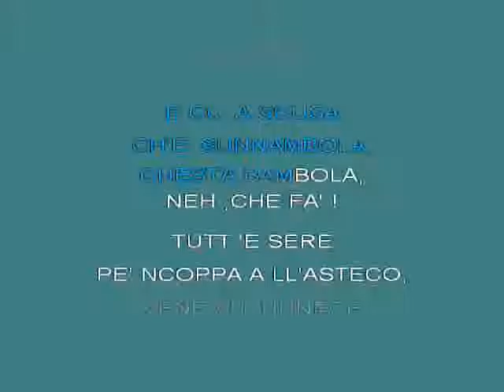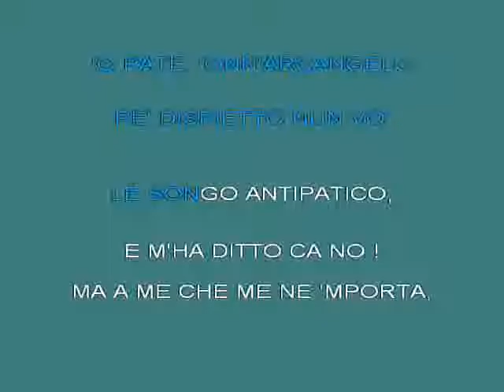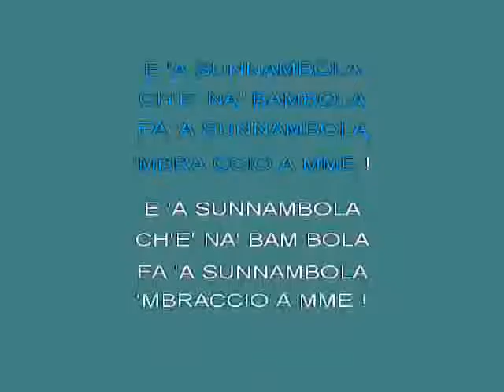ASunnambola Napoli [karaoke]